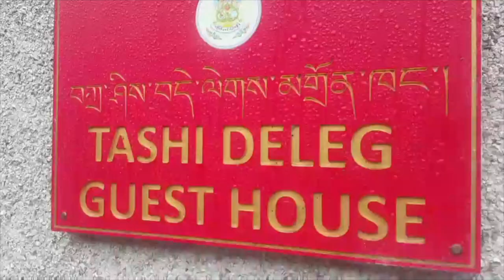Scotland Visit !! Day 2 & 3 !! Family Vlog !! Norabelle’s first time